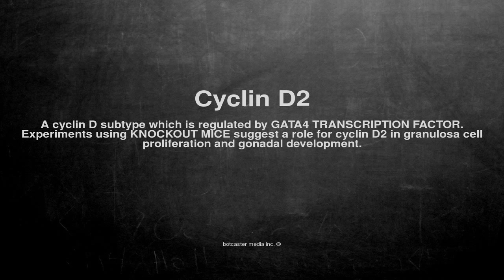Medical vocabulary: What does Cyclin D2 mean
What does Cyclin D2 mean in English?